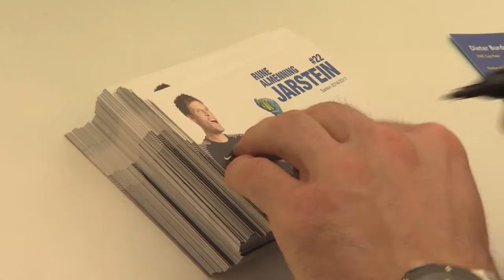EWE Cup Endturnier 2017 in Fürstenwalde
Das Endturnier des EWE Cups 2017 in Fürstenwalde